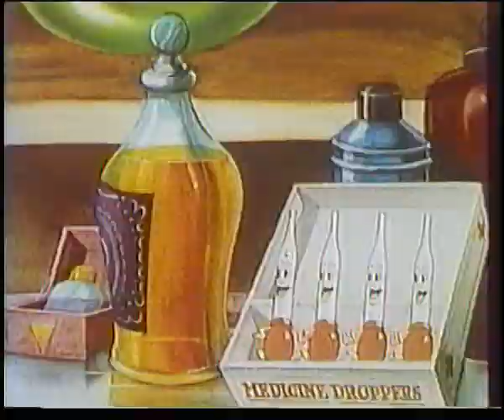Happy Harmonies Bottles (1936), (Cornue Biscornue) sous-titres en français.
Animation.
An alchemist falls asleep and dreams that his laboratory is alive.

Licence CC